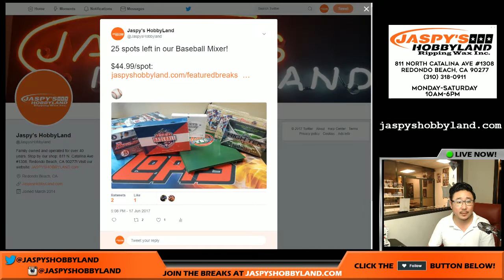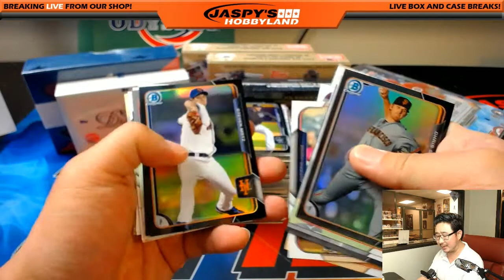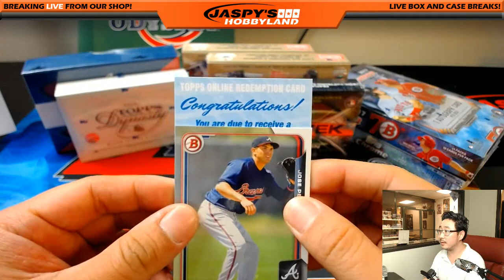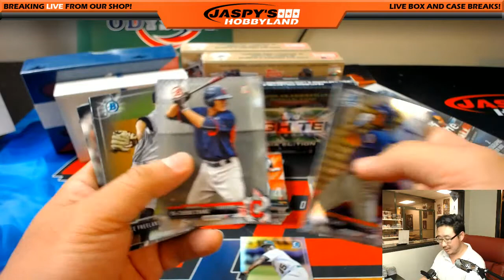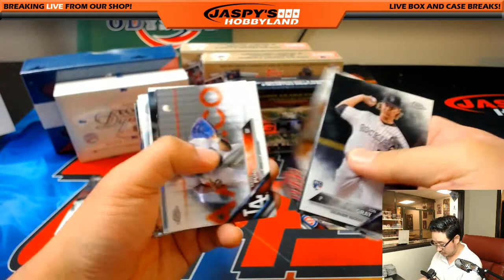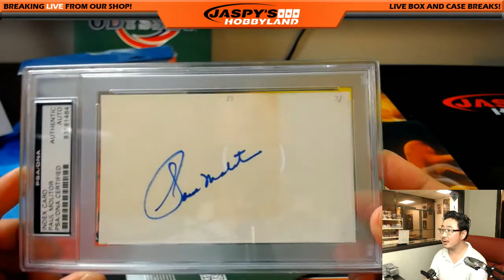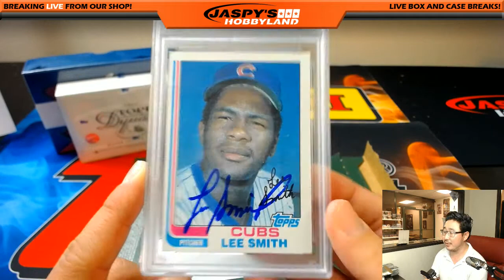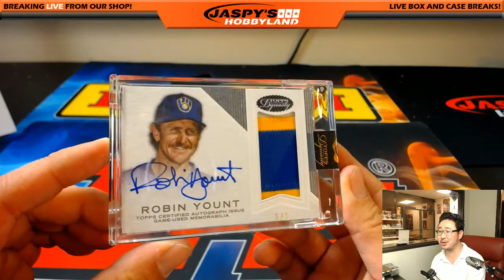Sat., 6/17/17 - Jaspy's 10-Box Rookies, Stars & Legends Random Team Mixer